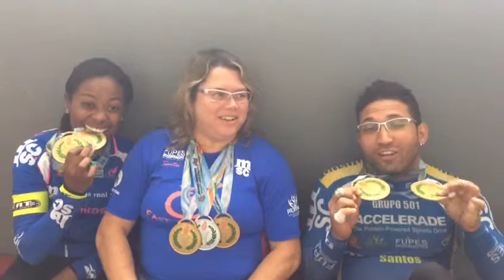Nossos paratletas medalhistas nos enchem de orgulho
A equipe santista de paratletismo conquistou 13 medalhas. Foram oito ouros, duas pratas e três bronzes. Os destaques da equipe foram Heitor Mariano (ouro nos 400m, 800m e 5.000m), Elizabeth Gomes (ouro no peso e disco, prata no dardo) e Vanessa Cristina (ouro nos 200m, 1.500m e 5.000m).